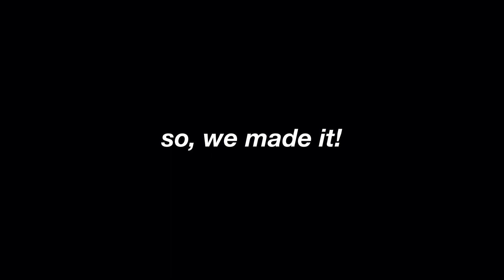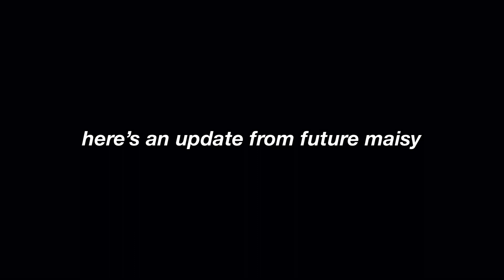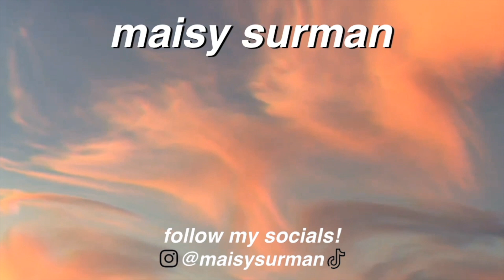KEYS TRIP 2021!!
hey guys!!
so, I know it's 2022 already, but I just got the disposables back and I wanted to share with everyone! these are just some of the amazing people I've met at UCF and I hope you enjoy watching our craziness lol. it was a ton of fun to make this video and I look forward to making tons of videos like this soon!!

♡, Maisy!